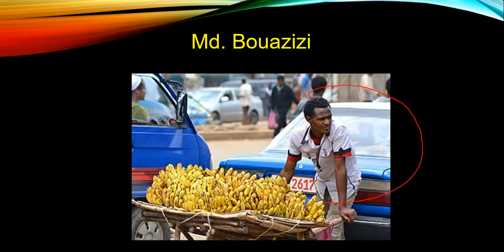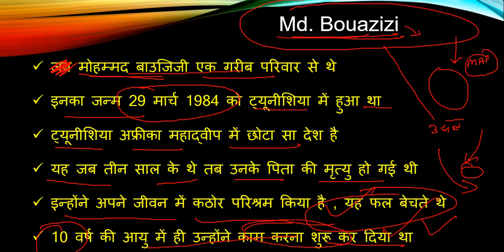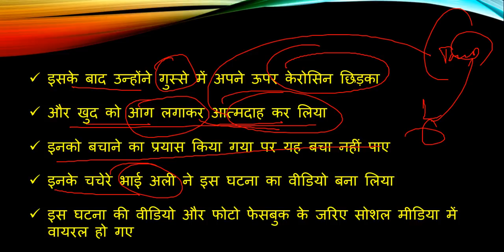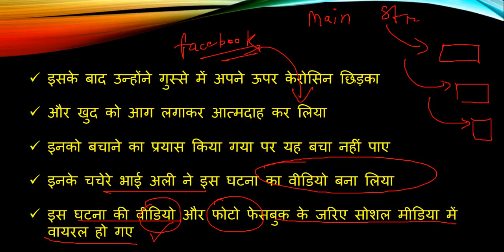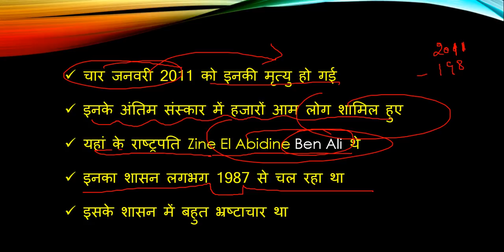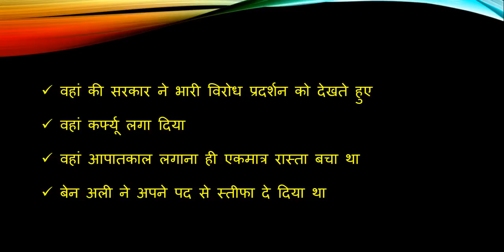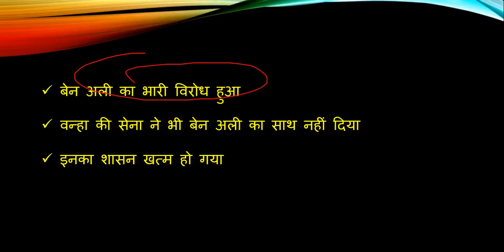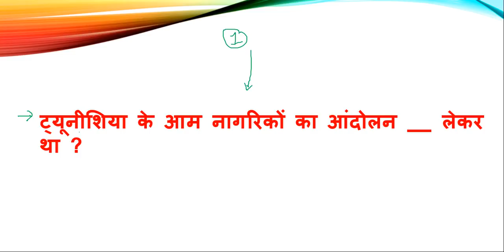12th Pol Science Ch 2 PART 4 Arab Spring अरब क्रांति The End of Bipolarity I दो ध्रुवीयता का अंत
प्रिय विद्यार्थियों इस वीडियो लेक्चर में हम Class 12th Political Science का
Chapter 2  दो ध्रुवीयता का अंत The End of Bipolarity ( Part 4 )
इस अध्याय को विस्तार से पढेंगे  पढेंगे
यह chapter  कुल 5 Part में बनाया गया है

* Arab Spring के बारे में विस्तार से जानेंगे I
*  middle East crisis के  बारे  में पढेंगे
*  अरब क्रांति के  बारे  में पढेंगे

For Notes Visit our websites